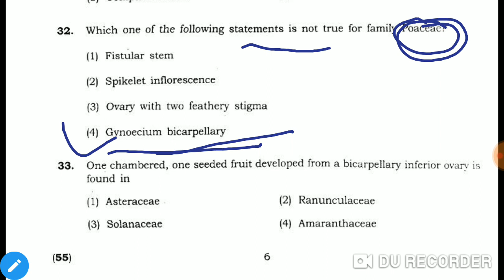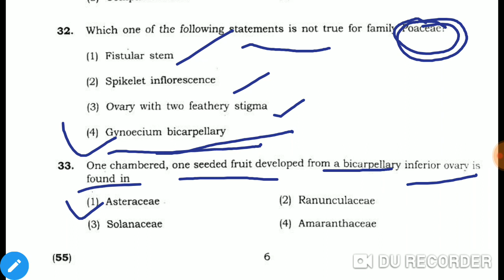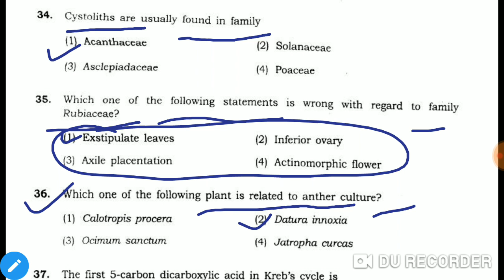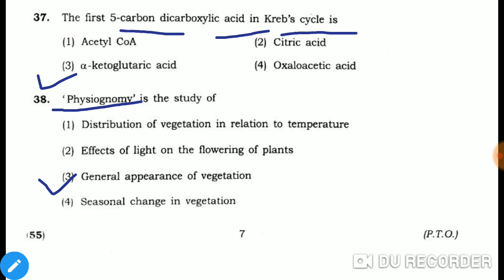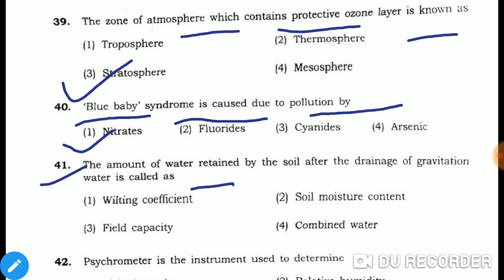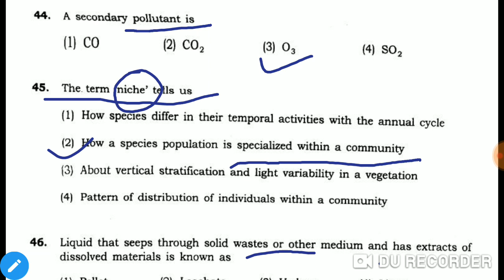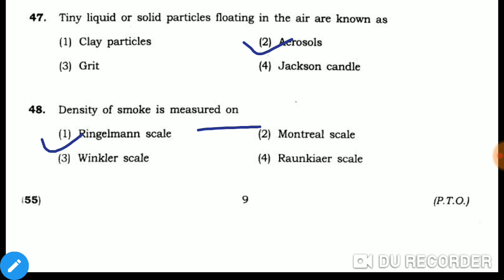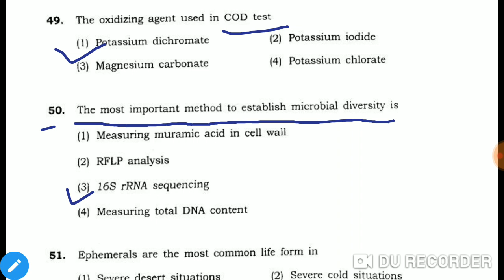BHU MSC BOTANY 2018 ENTRANCE EXAM SOLVED PAPER, PART - 2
Here we have Provided the SOLVED QUESTION PAPER on the Post Graduate Entrance Test 2018  with Solutions. Banaras Hindu University.

Number of Questions: 120 Ques

PET M.Sc(BOTANY ) Previous Year Question Paper Answers BHU (Banaras Hindu University), Varanasi, Entrance Question Paper Solution Undergraduate Entrance Test  (PET ) BOTANY Previous Year Question Paper with answer or solution even you can have PET M. Sc. Agriculture sample Paper 2018 for your exam preparation..